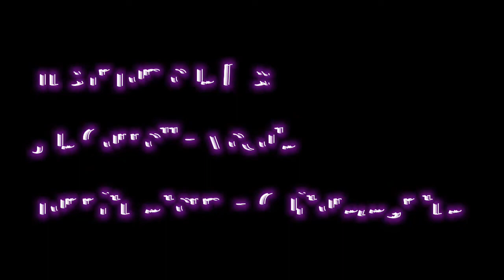The Main Attraction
Music video for our song "The Main attraction"